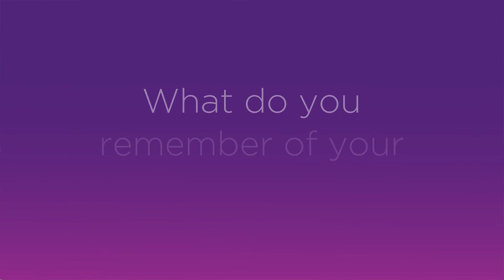Australian Brain Bee Challenge: Esmi Zajaczkowski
Discover the impact the Australian Brain Bee Challenge had on the career of Queensland Brain Institute researcher Esmi Zajaczkowski.